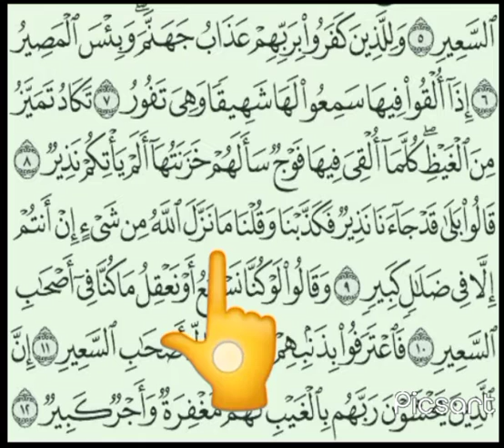surah al mulk (part 2) 6 to 12 ayath for👶👧 kids please subscribe and share🔔))))